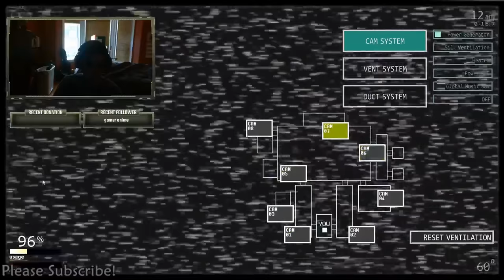Ultimate Custom Night | 20/20 Mode COMPLETE! | PROGRESS #1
I've been practicing this for a couple of days, and finally I did 20/20 mode on Ultimate Custom Night!

I think I know all the controls and mechanisms of the game, so I plan on doing the challenges on one big live stream pretty soon!
Hopefully once I learn how each animatronic works, I will work my way up to 50/20 mode!

(Fun Fact: If I beat 50/20 mode, that would make me the youngest to beat it!)
QnA:

What is My real Name?
David.

How long have I been doing Youtube for?
I started YT on October 24th, 2014.

How did I get into GD?
I saw my friend playing it at school. I asked what game it was and he told me.
I got into the game more and here I am today.

What Mouse/Keyboard do I use?
Mouse: Logitech G502 Proteus Spectrum
Keyboard: Razer Blackwidow Chroma v2 (Yellow Mechanical Switches)

What is my CPU?
Intel Core i5-8400 Desktop Processor 6 Cores up to 4.0GHz Turbo LGA1151 300 Series 65W BX80684i58400

What is my Motherboard?
GIGABYTE B360M DS3H (LGA1151/Intel/Micro ATX/USB 3.1 Gen 1 (USB3.0) Type A/DDR4/Motherboard)

What is my Graphics Card?

What is my Power Supply?
EVGA 450 BT, 80+ Bronze 450W, 3 Year Warranty, Power Supply 100-BT-0450-K1

What RAM do I use?
16GB (8GB x2) Ballistix Sport DDR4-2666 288-Pin Memory

Do I stream?
Yes. I stream on both YouTube and Twitch.

What is the refresh rate of my monitor?
144Hz.